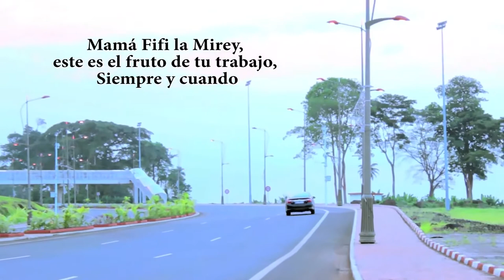La Mirey de fifi "CONTINUARE" -Guinea Ecuatorial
ARTISTA: La mirey de fifi
TITULO  :   Yo continuare
PRODUC:  ..HARC SONIG
AÑO : .2015
CANAL  :ECUA MUSIC HD